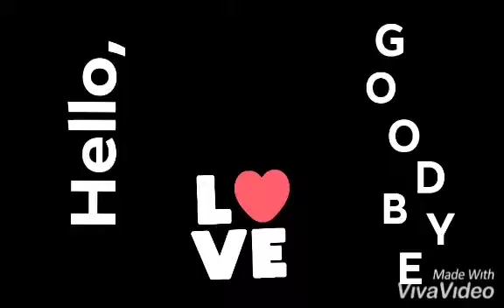Ikaw at Ako - hello love goodbye (piano clip)